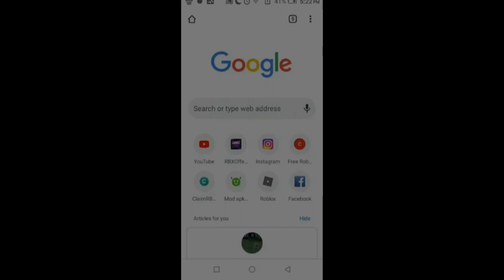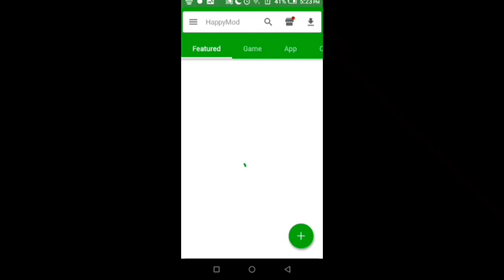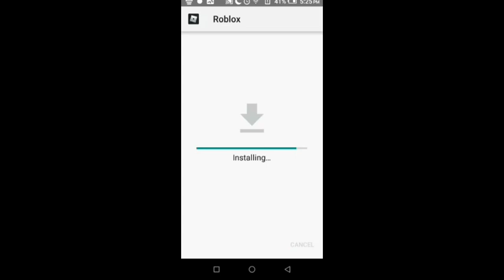[Roblox] Tower of hell New Hack 2020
Thnx for watching Pls subsribe and like thx :) Enjoy it

Roblox username
ItzbuzzYT